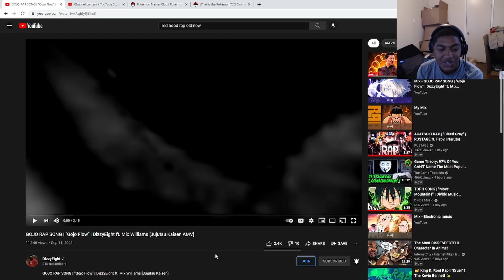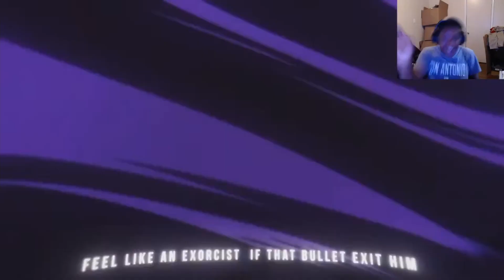GOJO RAP SONG | "Gojo Flow" | DizzyEight ft. Mix Williams [Jujutsu Kaisen AMV] | Reaction